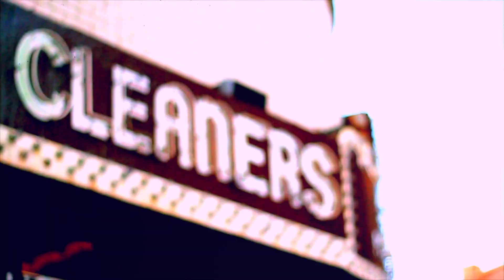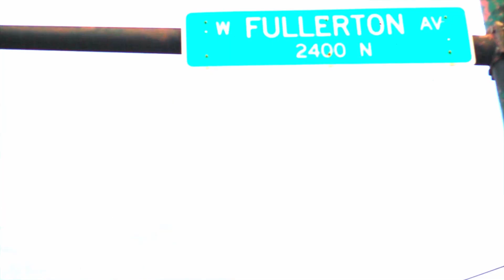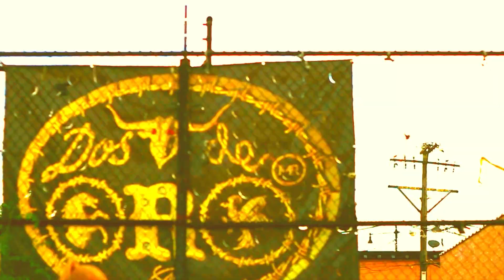Dana Catherine - "My Savior in Me" (Official Music Video)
Get "My Savior in Me" on iTunes & Amazon, and listen on Spotify!